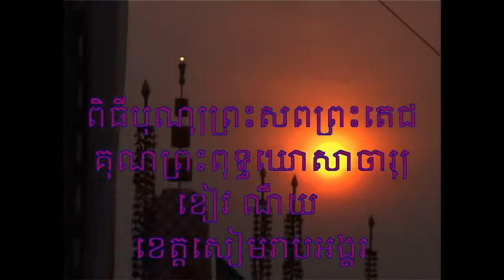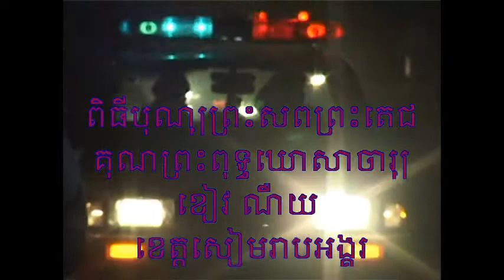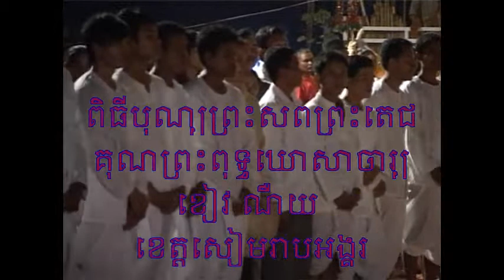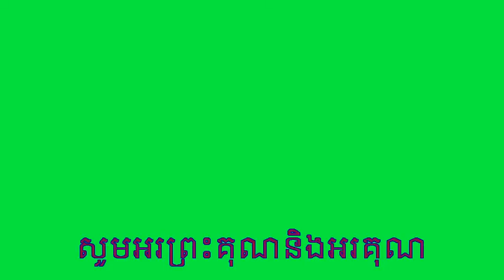បុណ្យសពព្រះពុទ្ធឃោសាចារ្យ/Khmer Buddhism/ 캄보디아불교